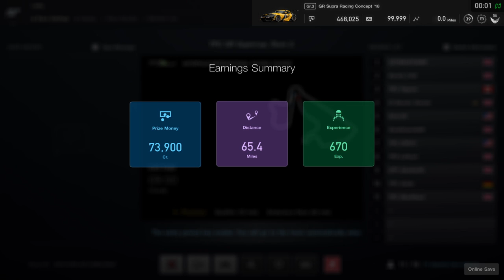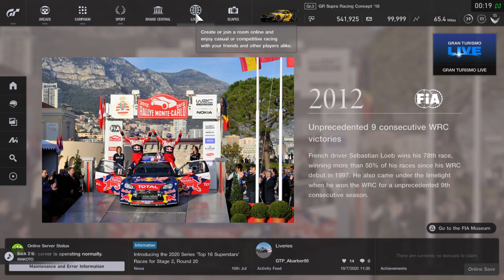GT Sport - TPC GR Supra Supercup Asia - Round 2 @ Autopolis